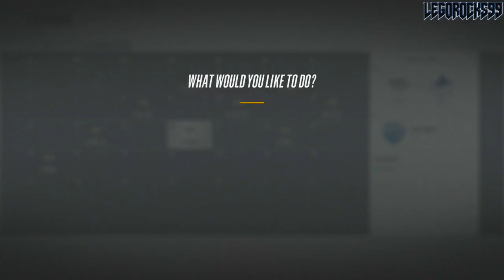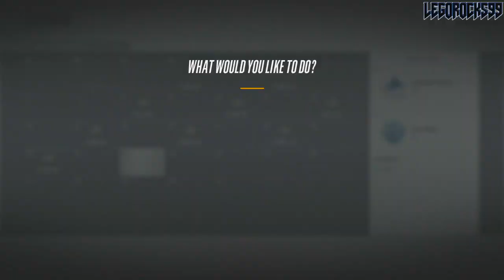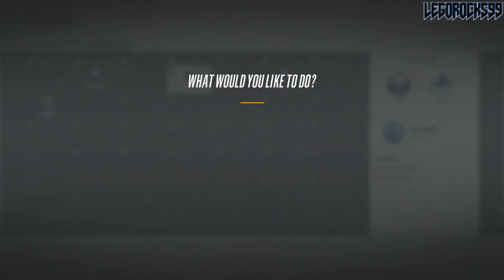Can 99 Overall Tom Sestito, Jayson Megna & Luca Sbisa Carry The Vancouver Canucks To A Stanley Cup?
In this NHL 18 Franchise / Be A GM Mode simulation, we're going to see if a 99 overall Tom Sestito, Jayson Megna, and Luca Sbisa carry the Vancouver Canucks to the Stanley Cup. This one's gonna get interesting.